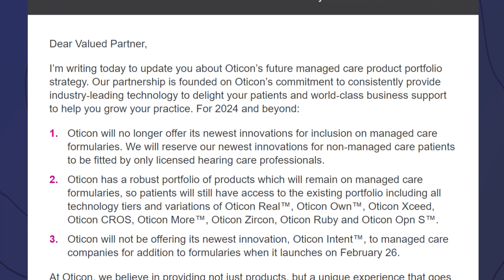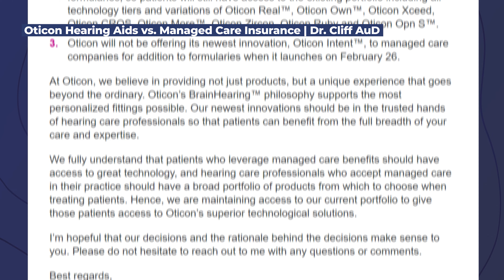Oticon vs. Hearing Aid Insurance Coverage | DrCliffAUD Vlog 217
Oticon vs. Hearing Aid Insurance Coverage | DrCliffAUD Vlog 217.  Dr. Cliff Olson, Audiologist and founder of Applied Hearing Solutions in Phoenix Arizona, discusses Oticon's decision to stop offering their newest hearing aid technology, Oticon Intent, from Managed Care formularies like UnitedHealthcare Hearing, Amplifon, Hearing Care Solutions, and TruHearing.